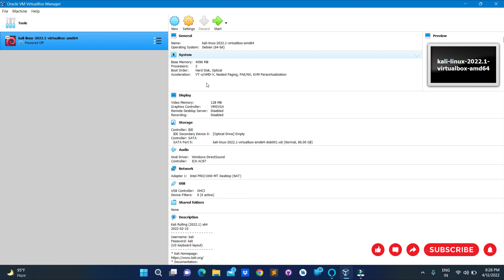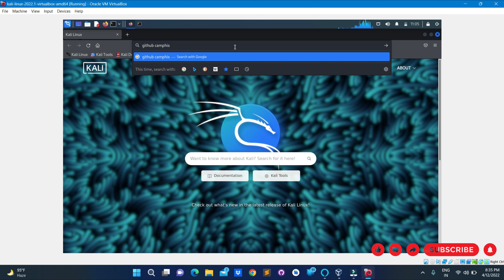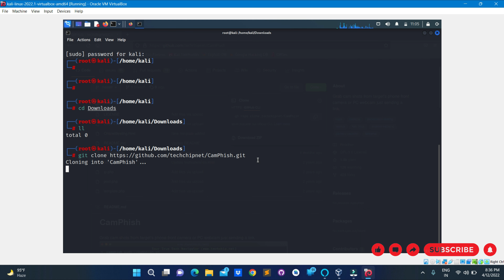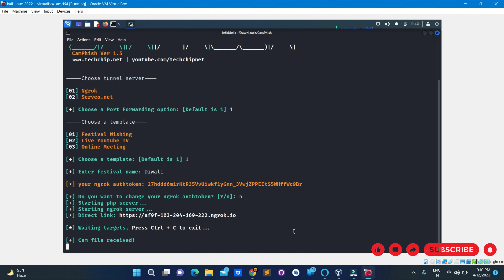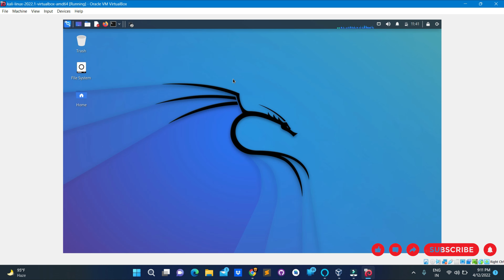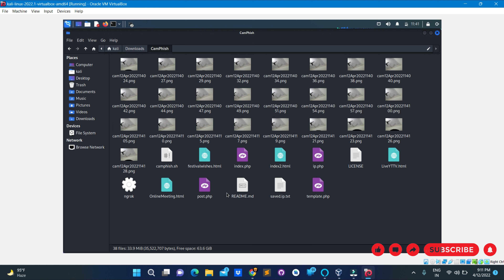How Hackers hacks your camera and How to Prevent it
*** Important Note ***
# Please don't perform this tests in any of the other users without their
    permission.
# Please don't perform this test in an unknown devices.
# This exploit only works on any android device.
This a tutorial video, please follow all the guidelines while performing this hacking.
अगर आप हमारी Videos देख कर सही जानकारी प्राप्त करते है और हमारी Videos आपके काम आती है और आप इसी तरह की और Videos देखना पंसद करते है तो आपसे निवेदन है कि आप
📹 वीडियो को Share 🌍 करे
🎥 वीडियो पर Comment ⌨️ करे

Hey everyone!

The purpose of this YouTube Channel is to educate the viewers, and share everything I know about the making of movies and animation, and that sometimes include products recommendations.

I do believe in the products I mention in my blog, and have experience with them. I will never promote a product I haven’t tried or think you’ll benefit from.